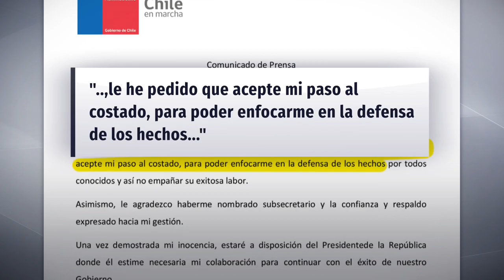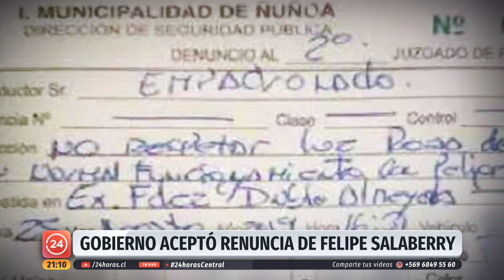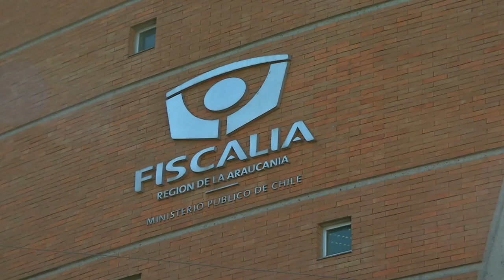Los hechos que marcaron el último día de Salaberry en La Moneda | 24 Horas TVN Chile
Finalmente dejó el cargo. Tras días de tensión e incertidumbre, el Gobierno aceptó la renuncia del subsecretario de Desarrollo Regional, Felipe Salaberry. Las supuestas infracciones de tránsito, una agresión verbal y el eventual tráfico de influencias que habría
provocado al solicitarle a su hermana que anulara la infracción, marcaron su salida.